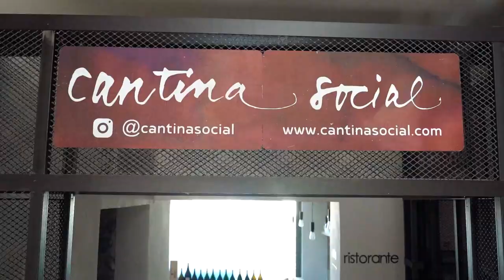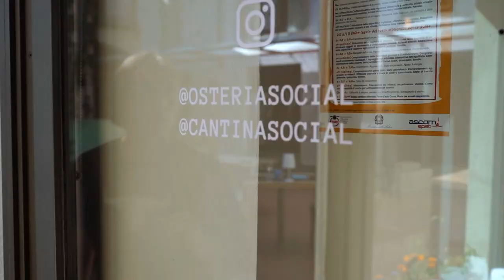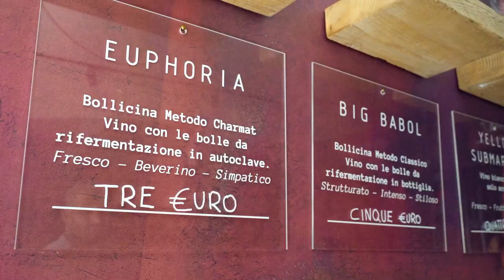HO SMONTANTO UNA BISTECCA FIORENTINA COME UN LEGO: SUCCESSONE!!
Quando una bistecca è troppo grande e la cucina troppo piccola potete fare come noi smontarla come fosse un Lego o un Playmobill e cucinarla tranquillamente su una padella (magari con una noce di burro)! Per farlo siamo andati a Ciriè dagli amici di @osteriasocial il cui locale è davvero very nice e lo chef super bravo arriva direttamente da Kobe

Le bistecche utilizzate in questo video puoi acquistarle qui

Il coltello utilizzato in questo video è stato realizzato da

Segui @versamiancora2544 per avere il bicchiere sempre pieno
Segui per avere il bicchiere sempre allegro